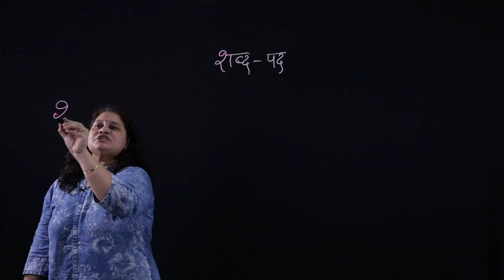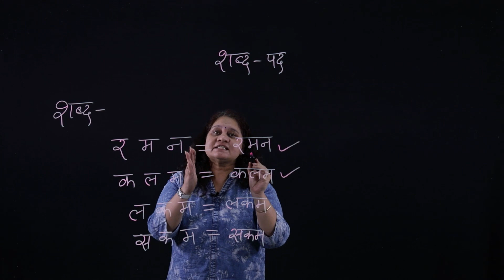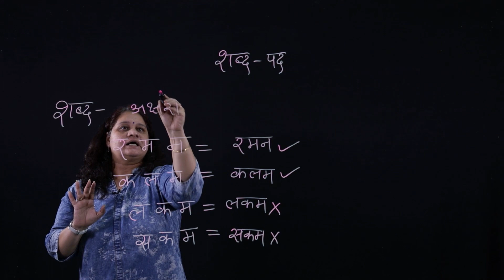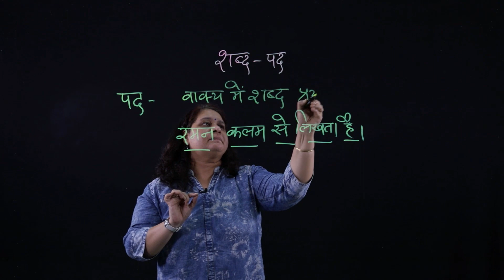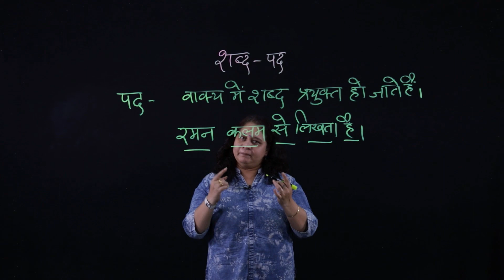Class 10 Hindi | Grammar | Shabd aur Pad | EP#03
This video explains about Shabd aur Pad and its differentiation.
TopperLearning brings to you a series of videos covering important concepts, last-minute revision, and strategies that are helpful for students appearing for Class 10 board exams 2020 CBSE and ICSE both.

Also, do hit the notification button to get notified every time we post a new video.